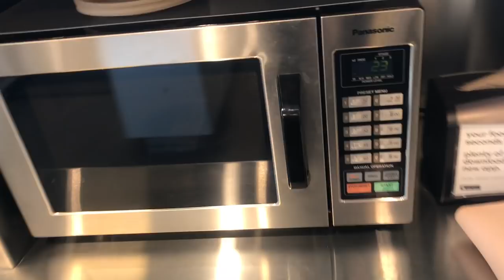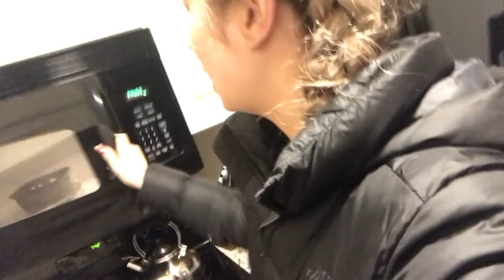Day in my Life: Fitness Instagrammer | Fitness Vlog | Vlogmas Day 16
FOLLOW MY FITNESS INSTAGRAM: @toristerlingfitness

Hi Starling Fam! I loved today's vlog!! I hope you all enjoy and love it too!! Enjoy xo

Xoxo, Tori